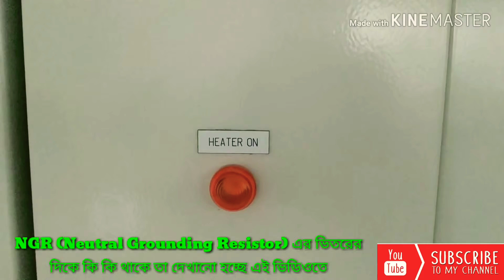NGR এর ভিতরের দিকে কি কি থাকে তা দেখানো হচ্ছে এই ভিডিওতে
NGR (Neutral Grounding Resistor) এর ভিতরের দিকে কি কি থাকে তা দেখানো হচ্ছে এই ভিডিওতে